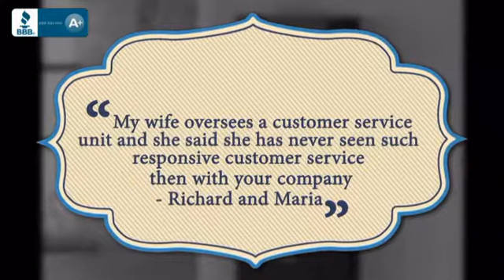48 Inch Modern Double Sink Bathroom Vanity in Espresso - uniquevanities.com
Solid wood cabinet, White porcelain countertop, Drop in sink integrated
with the countertop, Polished chrome faucet, Matching pop up drain, Four
functional pull-out drawers with uncovered storage space at bottom,
Matching framed mirror, Soft closing cabinet door ensures you never hear
door slam again. Dimensions: 48"W x 19"D x 34"H (Tolerance: +/- 1/4");
Counter Top: White Porcelain; Finish: Espresso (Dark Brown, Can Appear
Black in Certain Lighting); Features: 4 Drawers, 1 Shelf; Hardware: Satin
Nickel; Sink(s): 16" White Porcelain Top Mount; Faucet: Pre-Drilled for
Single Hole Faucets (Included); Assembly: Fully Assembled; Large cut out in
back for plumbing; Included: Cabinet, Sink, Mirror, Faucet; Not Included:
Backsplash.

This 48 Inch Modern Double Sink Bathroom Vanity in Espresso is brought you Before you buy online, visit with us to make sure all of your questions are answered. Remodeling comes with many challenges and frustrations. Don’t add to the stress with your online purchases. Feel confident in buying sight unseen. All of our products are hand selected for quality and craftsmanship. And our client service is like no other.